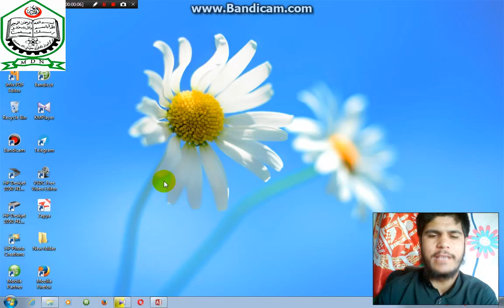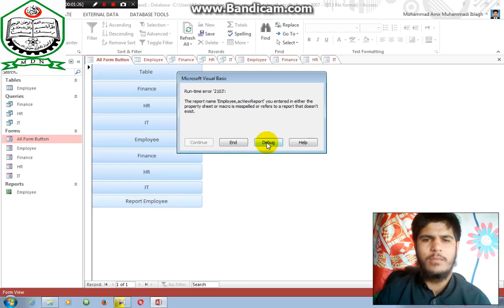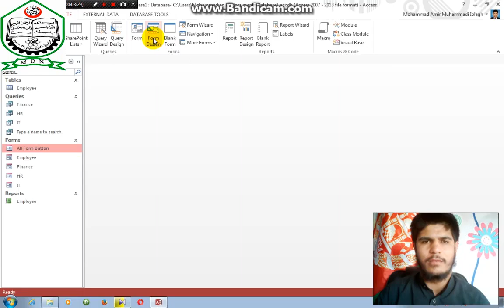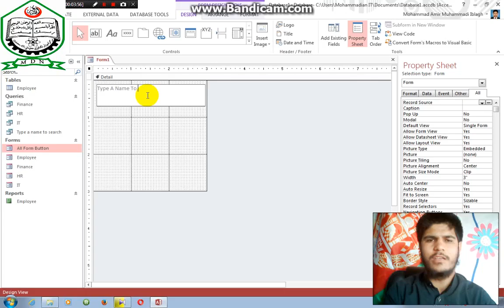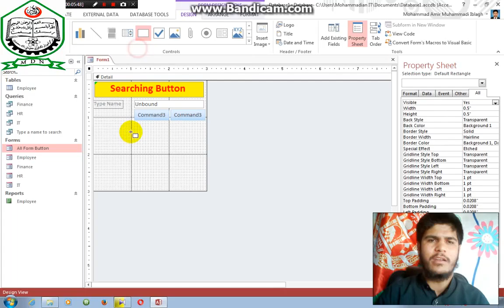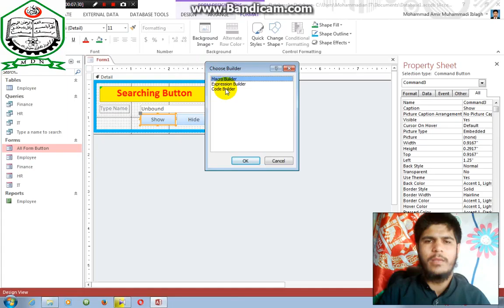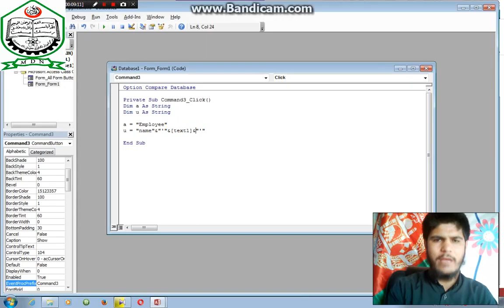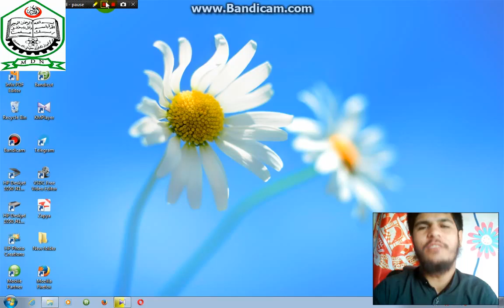Access Lesson 31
این ویدیو توسط ماسترمحمدامیرمحمدی ابلاغ در کانون علمی فرهنگی ومرکز آموزش تکنالوژی معلوماتی محمدیان ارایه وتدریس گردید وامید است که از آن سود اعظمی برده وبه ما اجردارین استدعا دارید...